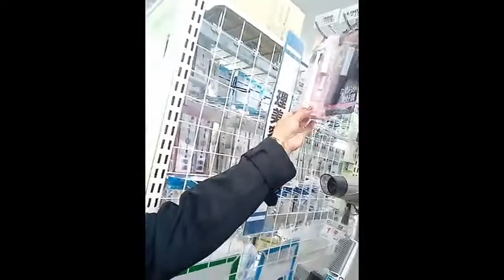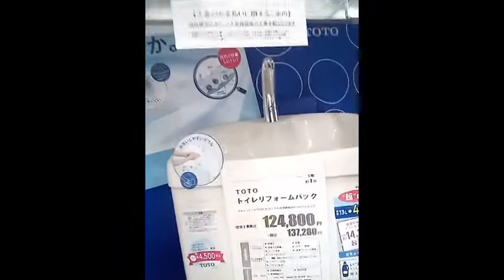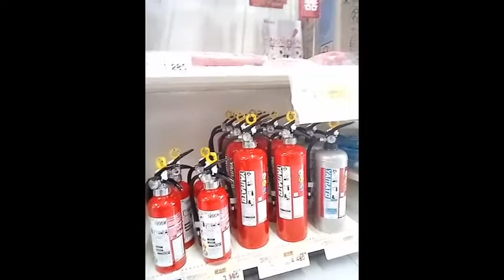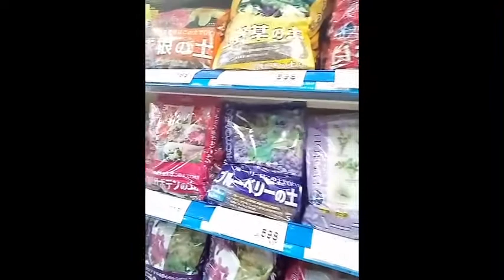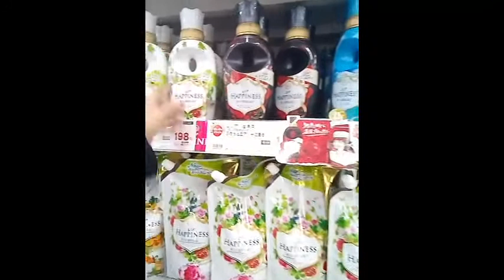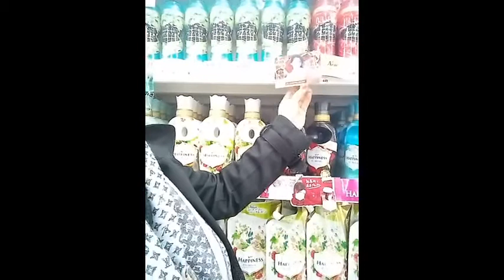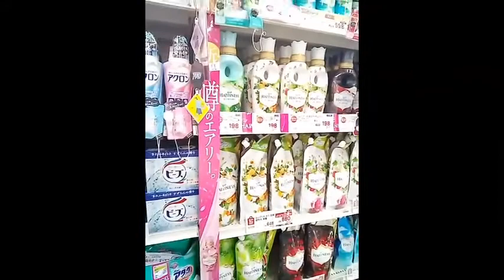Bonenkai @Yakiniko Rest Japan Co Workers, and Kahma Shopping Store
We love yakiniko restaurant  we enjoyed barbecue eating
Drink lots of foods they serve. Japanese crews they are polite
To there costumer. Thats why how we love Japanese people